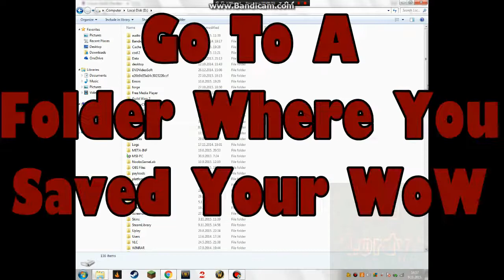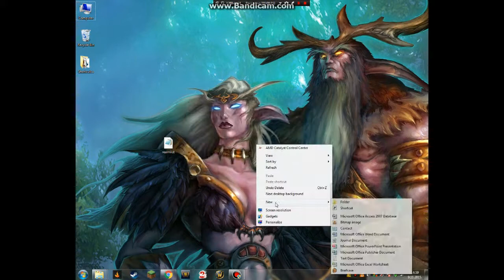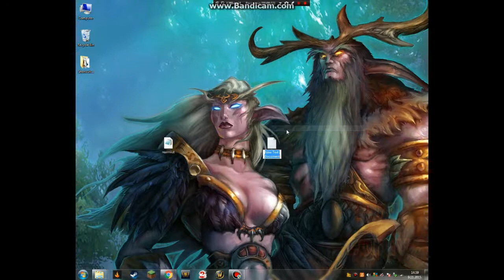How To Play On Dalaran - WoW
I Hope This Helped You !!! :D